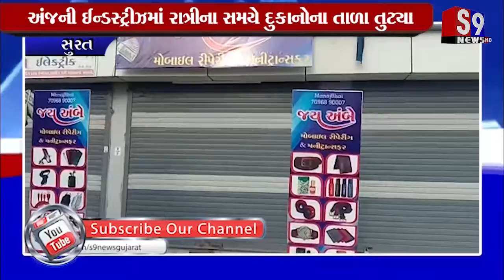Surat : અંજની ઈન્ડસ્ટ્રીઝમાં રાત્રીના સમયે દુકાનોના તાળા તુટ્યા